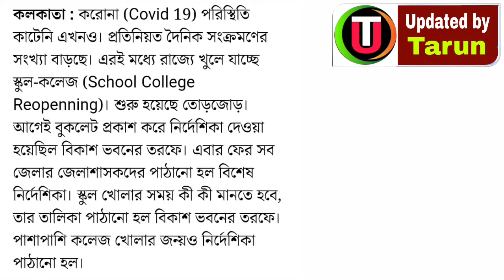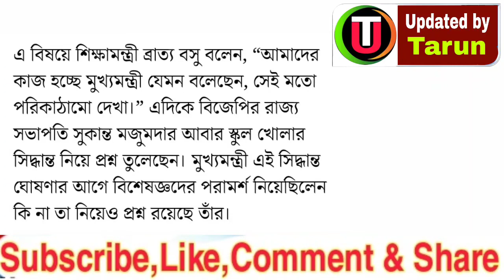School College Reopen New Guideline- থার্মাল স্ক্যানিং এর পর ক্লাসে প্রবেশ